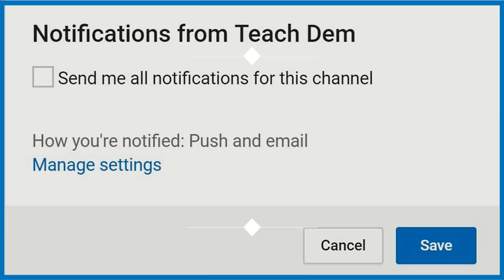Ninjaman CONVICTED on CIRCUMSTANCIAL EVIDENCE, says (DPP) Paula Llewellyn - Here are the FACTS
Ninjaman, was convicted on circumstantial evidence according to the Director of Public Prosecution (DPP), Paula Llewellyn at the end of the in-camera trial